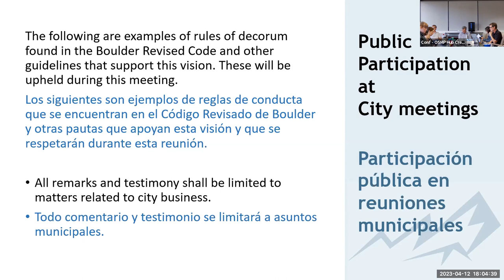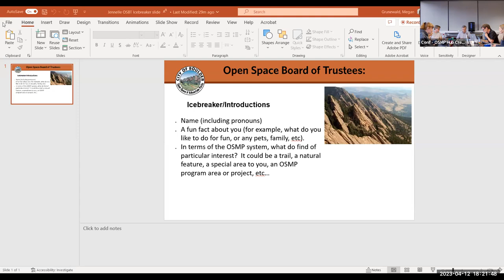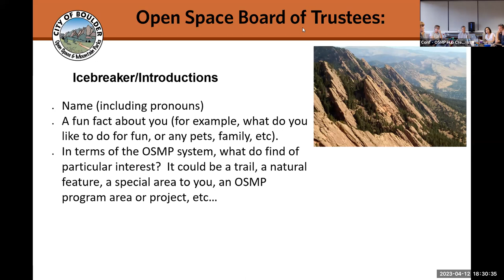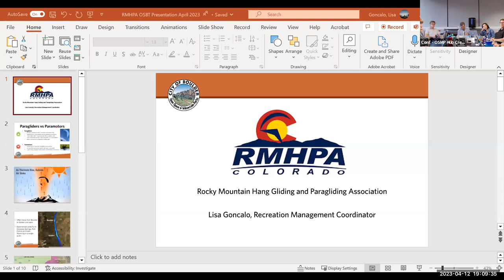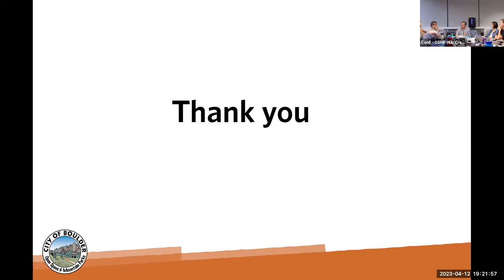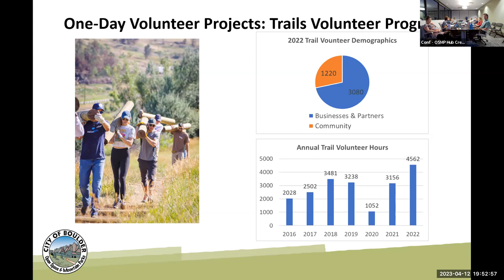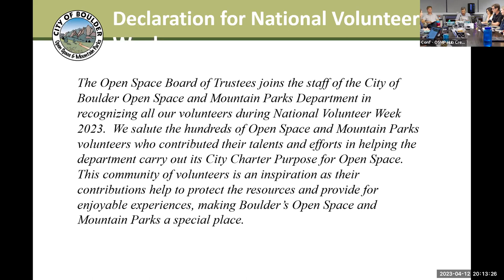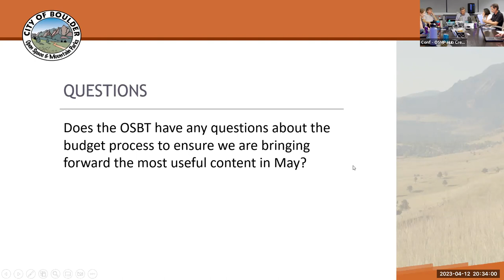4-12-23 Open Space Board of Trustees Meeting